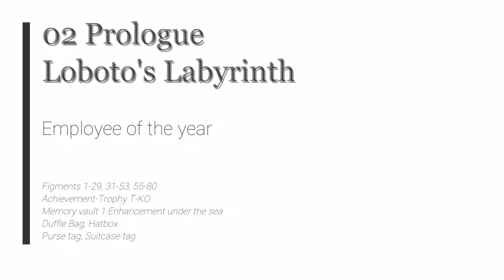Psychonauts 2 - 02 Prologue - Loboto's Labyrinth - Employee of the year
Figments 1-29, 31-53, 55-80
Achievement-Trophy T-KO
Memory vault 1 Enhancement under the sea
Duffle Bag, Hatbox
Purse tag, Suitcase tag

2021 Double Fine